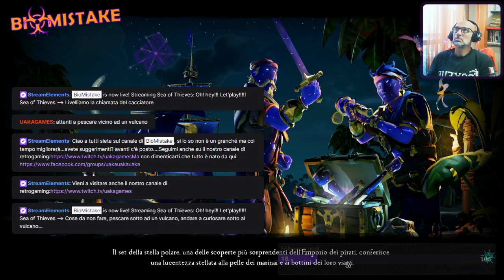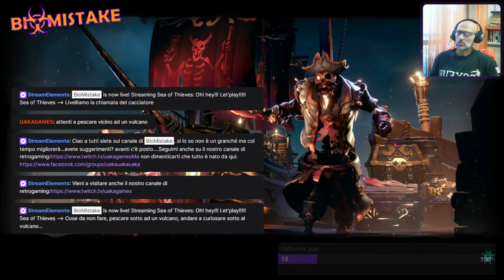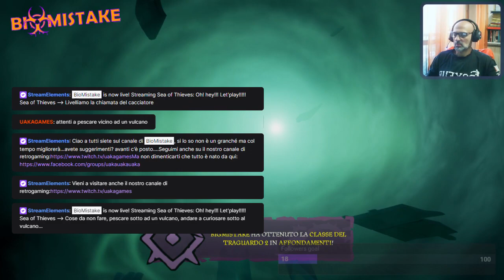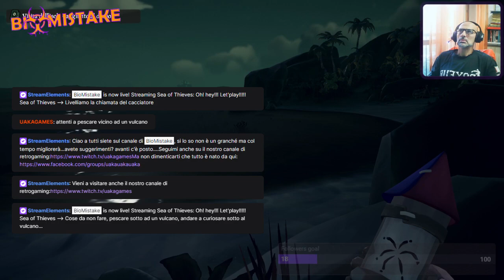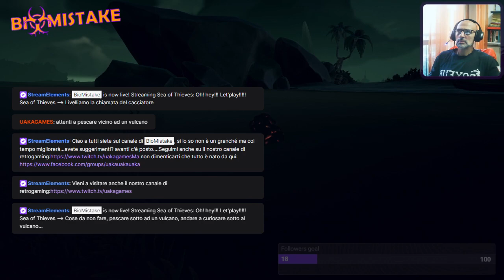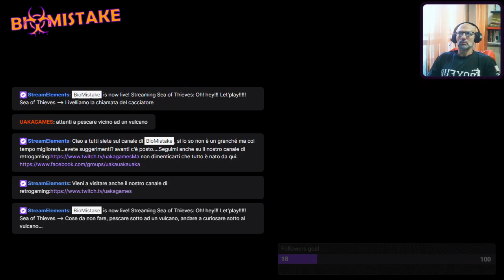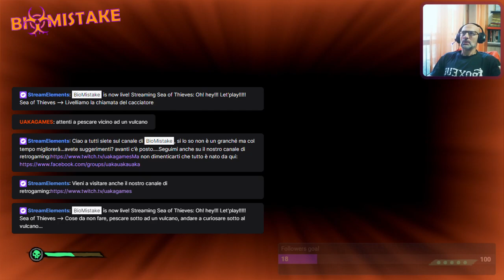Oh! hey!!! Let'play!!!!! Sea of Thieves -- Incontro scontro con il Kraken...dopo via al REDTORNADO